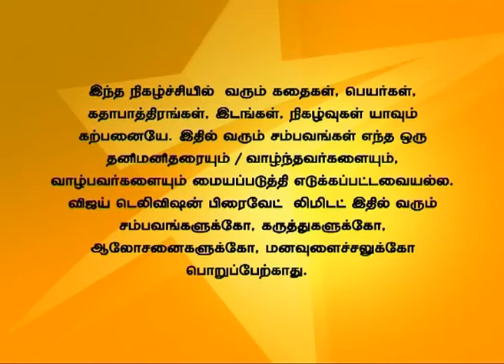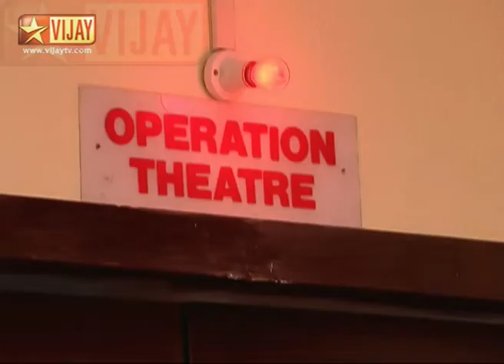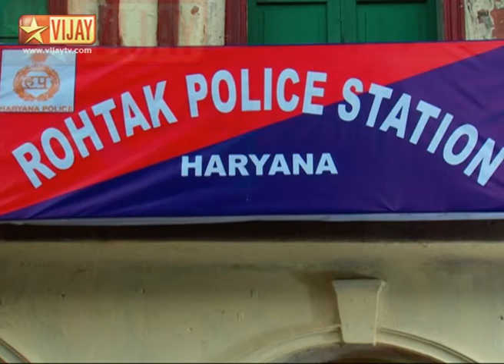En Vaazhkai Full Episode 347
என் வாழ்க்கை! Renukadevi tells Devayani that she has sent Gowtham and Karan to a foreign land to start their life. Priya files a case against Prem Anand for trying to murder her. Adhithya tries to apologize to Priya but she refuses to hear him out. ரேணுகா தேவி தேவயானியிடம் கெளதம் மற்றும் கரணை வெளிநாட்டிற்கு அனுப்பி வைத்து விட்டதாக கூறுகிறார். பிரியா பிரேம் ஆனந்திற்கு எதிராக புகார் கொடுக்கிறாள். ஆதித்யா பிரியாவிடம் மன்னிப்பு கேட்கிறான். ஆனால் பிரியா ஆதித்யாவை மன்னிக்க மறுக்கிறாள்.